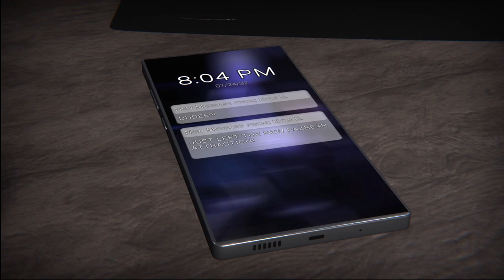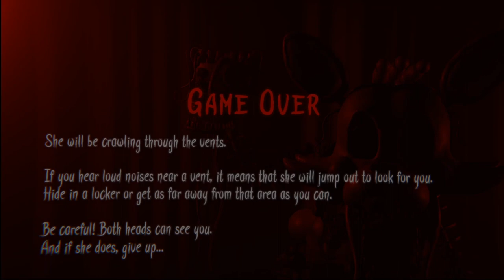SOMETHING IS HIDING IN THE WALLS | The Glitched Attraction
Yeah. This game is popular right now, and I thought I'd play it for some stress-free, fun times. However, what I didn't know was that I'd be playing the same goshdarn level for the next forty minutes. Yah.

*Also, whenever my character runs, you can hear his breathing. I couldn't turn down my volume at all while playing, unless I exited out, which I was too lazy to do. Problem will be fixed next time.